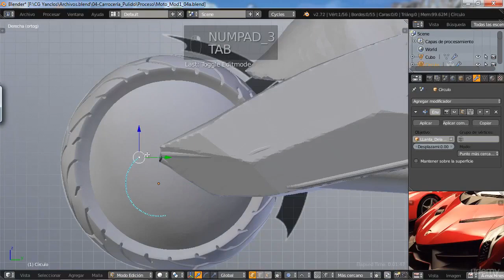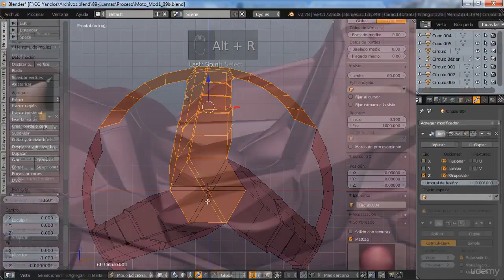Diseño de una motocicleta de ciencia ficción con Blender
-El propósito de esta serie de videotutoriales es mostrar el flujo de trabajo completo, desde el concepto inicial, hasta el procesamiento final, de una futurista motocicleta de ciencia ficción.

-Las áreas en la que profundizareis en esta serie de videotutoriales de más de 5 horas de duración, son las siguientes:

-Esculpido de Superficies duras con “Dynamic Topology” y “Sculpt Tools UI”.

-Creación y Aplicación de piezas “Kit Bashing” a el modelo esculpido.

-Retopología de las piezas esculpidas y refinamiento de las mismas.

-Modelado del resto de componentes que configuran la motocicleta (manillar, asiento, faros, etc...).

 -Comenzaremos generando una estructura básica sobre la que esculpiremos la carrocería de nuestro modelo mediante las diferentes herramientas de escultura digital, buscando un balance entre formas ovaladas y orgánicas, combinadas con formas angulosas y mecánicas.

-En la segunda parte del módulo, generaremos la retopología de todas las piezas, para conseguir una malla limpia y sin imperfecciones. Finalmente modelaremos el resto de componentes y detalles mecánicos, que unidos junto al aerodinamismo de la carrocería, otorgará el aspecto de haber sido fabricada industrialmente.

-Aquellos que seáis aficionados a la ciencia ficción, podéis estar de enhorabuena, ya que después de realizar este curso habréis adquirido los conocimientos y habilidades necesarias para ser capaces de crear vuestra propia motocicleta de ciencia ficción (como las de la película tron, ideadas por syd mead; o las del anime de katsuhiro otomo, akira).

    Usuarios de blender en español
    Usuarios de blender que deseen aprender técnicas avanzadas